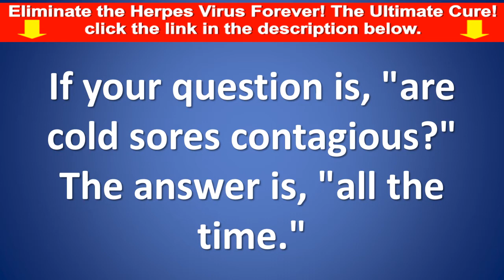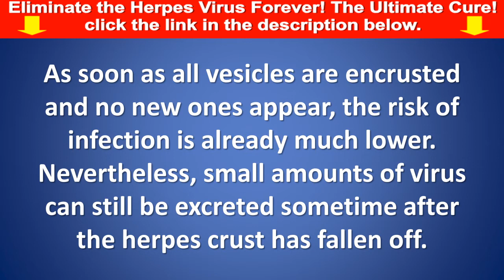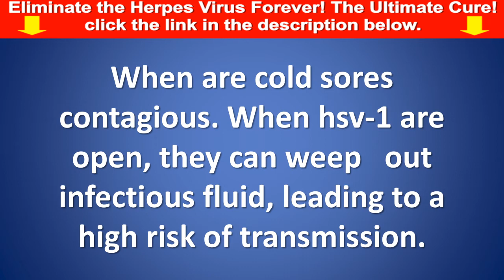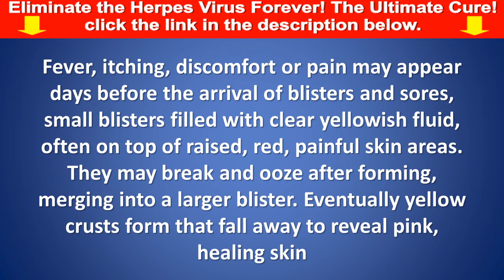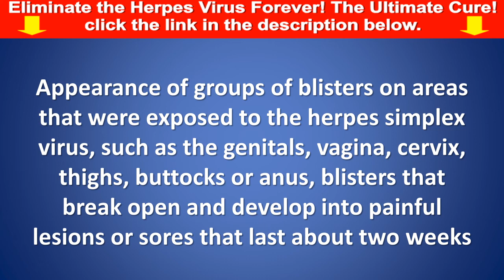Understanding Cold Sores: Contagiousness, Symptoms, and Prevention | Herpes Awareness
Are cold sores contagious? What are the symptoms of herpes? If you've ever had these questions, you're not alone. In this video, we delve into the contagious nature of cold sores, the symptoms of herpes simplex virus (HSV-1 and HSV-2), and effective ways to prevent transmission. From understanding when cold sores are most contagious to recognizing the early signs of a herpes outbreak, this comprehensive guide aims to equip you with the knowledge to protect yourself and others. Don't let misinformation cloud your understanding of herpes—empower yourself with accurate information and take proactive steps towards herpes prevention.

Discover the cutting-edge solution of 2024 to eliminate the herpes virus entirely! Dive into the entire video. and together, let's bring an end to the herpes virus.